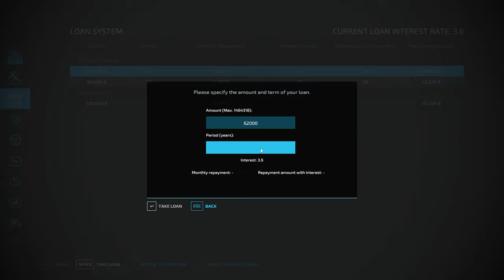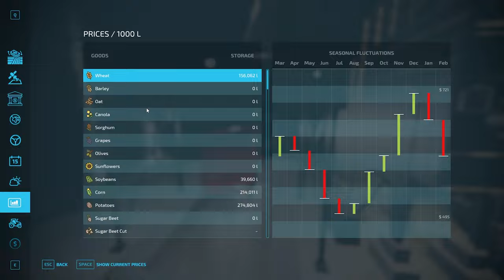FS22 Iowa Plains View | Ep.16 Crazy Corn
Join me on a virtual farming adventure in this Farming Simulator 22 playthrough series, set in the picturesque landscape of Iowa Plains View. Here we'll delve into the immersive world of agriculture, blending realistic agricultural knowledge and practices with a touch of virtual farming flair. Experience the relaxation of cultivating fields, tending to livestock, and managing our farmstead, all from the comfort of your screen.